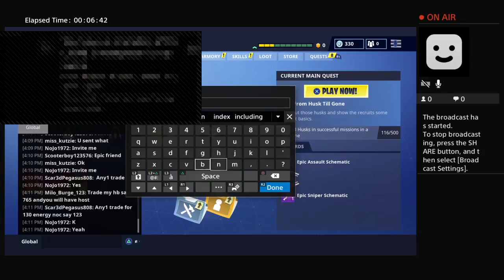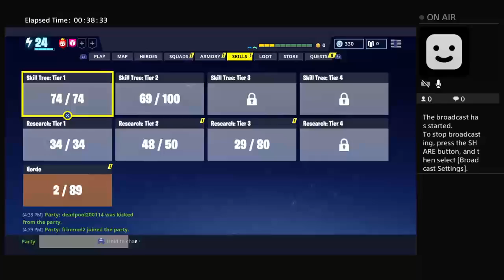I can make old smokeys for 16 malachite and fine grain